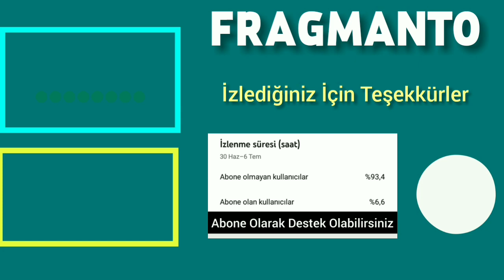Ekin Koç ve Aslıhan Malbora "Üç Kuruş" Dizisine Katıldı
Aslıhan Malbora Üç Kuruş
Üç Kuruş
Üç Kuruş Fragman
Üç Kuruş Tanıtım
Üç Kuruş 1. Bölüm Tanıtımı
Üç Kuruş Teaser
Üç Kuruş Ne Zaman Başlayacak
Üç Kuruş Oyuncu KadrosuÜç Kuruş Oyuncuları
Üç Kuruş Oyuncu Kadrosu
Üç Kuruş Ekin Koç
Ekin Koç New Project
Ekin Koç New Series
Üç Kuruş Konusu
Üç Kuruş Tanıtımı
Üç Kuruş Show Tv
Üç kuruş
Üç Kuruş Dizi Hikayesi
Üç Kuruş Karakterleri